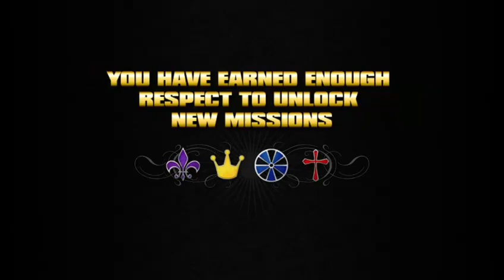Saints Row Rags to Riches